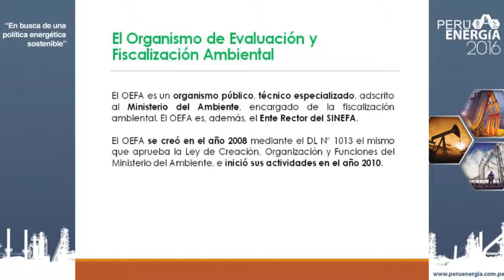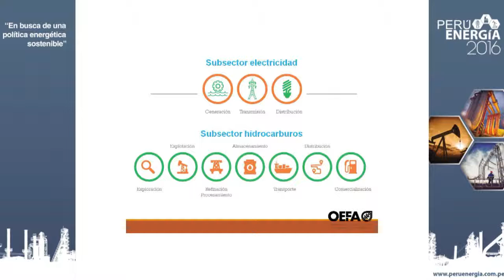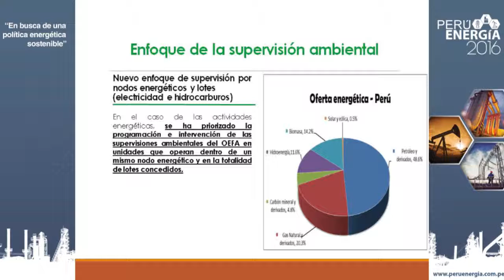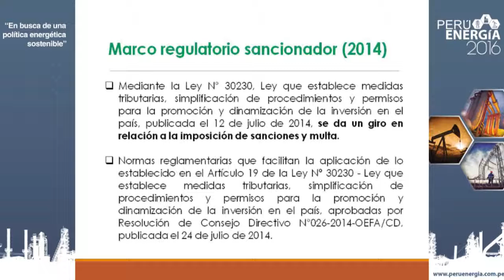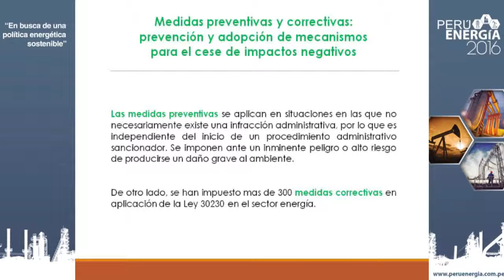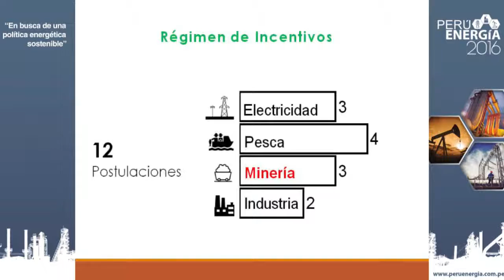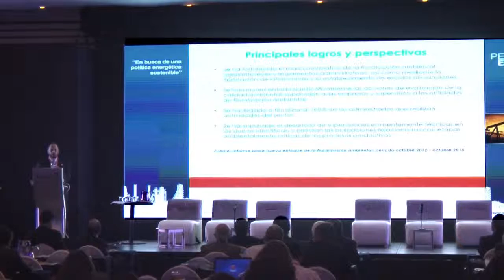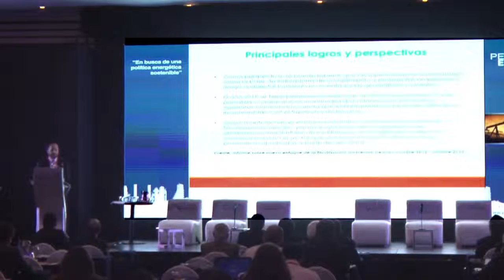Balances y perspectivas de la fiscalización ambiental en el sector energía - PERÚ ENERGÍA 2016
Balances y perspectivas de la fiscalización ambiental en el sector energía

PERÚ ENERGÍA 2016: IV Conferencia de Petróleo, Gas  y Electricidad